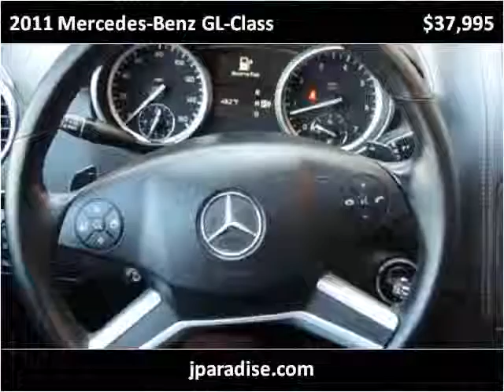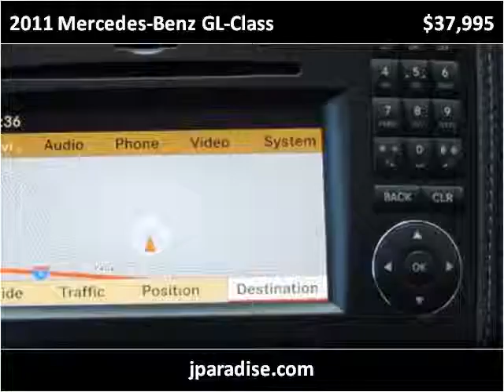2011 Mercedes-Benz GL-Class Used Cars San Juan Capistrano CA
This 2011 Mercedes-Benz GL-Class is available from Paradise Automotive Group.